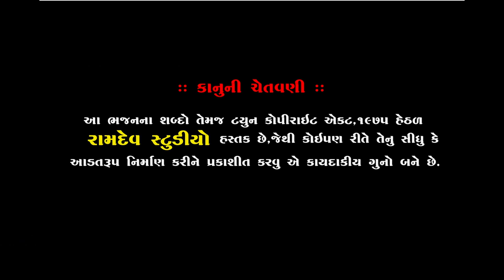दूर नगरी बड़ी दूर नगरी || Bhupendra maharaj || Piplidham ||krishna Bhajan|| Ramdev Studio Dharpipla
★Singar :- Bhupendra maharaj
★ Music Label:- Ramdev Studio-Dharpipla
★ Sound :-
★Palce : Piplidham-Surendranagar
★Date :

◆વિડિઓ ગ્રાફી◆
KALPESH MER
MEHUL MER

:: VIDEO GRAFI TEEM::

KALPESH MER
MEHUL MER
UMESH MADHAR
DHIRUBHAI CHOTILA
LAKHMANBHAI MAGHARIKHADA
BHAVESH CHOTILA
GOPALBHAI  VADHRA
RANJIT BHAI RANGAPRA
UMESH MADHAR

                     PIPLIDHAM OFFICIAL